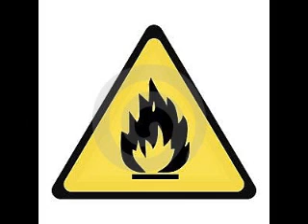Umferðar Einar - Gas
Umferðar Einar talar um hætturnar sem geta skapast þegar ferðast er með gas.